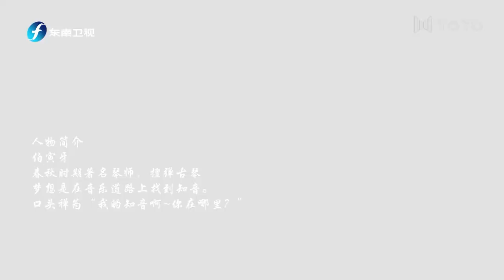俞更寅变身“伯寅牙”，竟还当场掉了一颗牙？|分贝在出逃|斯外戈|苏醒|张远|俞更寅|赵让|陆思恒